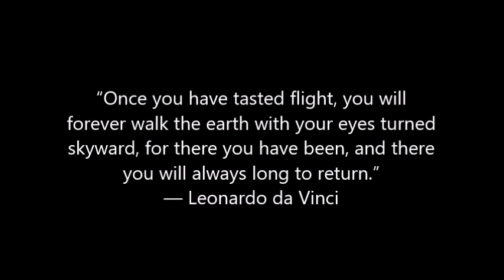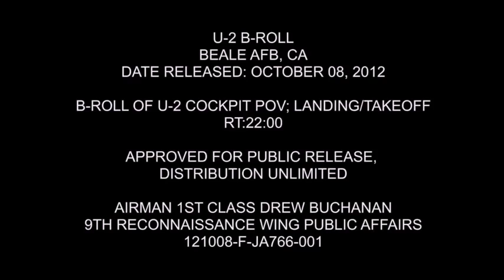U2 Dragon Lady Tribute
The Lockheed U-2R, nicknamed "Dragon Lady", is a single-jet engine, ultra-high altitude reconnaissance aircraft.  It is operated by the United States Air Force and was previously flown by the CIA.

The U-2R/S provides day and night, very high-altitude (70,000 feet), all-weather intelligence gathering, and is also used for electronic sensor research, satellite calibration, and communications purposes.  In its current form it is more than 30% larger than the original U-2A/C made infamous by both the Francis Gary Powers incident and the Cuban Missile Crisis.

In 1955 the Dragon Lady was given an initial life expectancy of 2 years.  The airframe remains today in the active inventory, and will continue to do so for the foreseeable future.

I hope you enjoy this short tribute to a great aircraft.